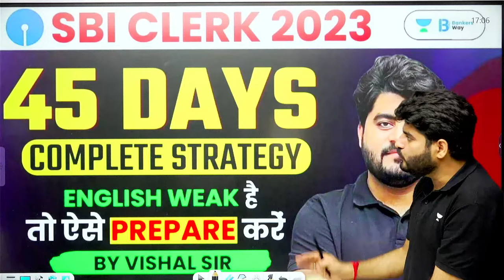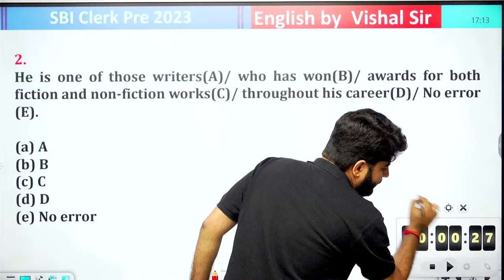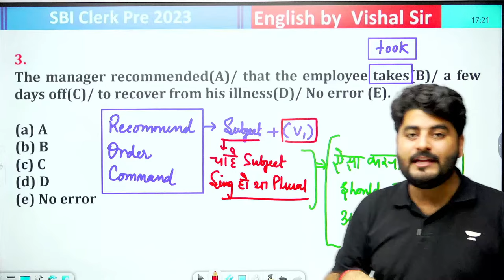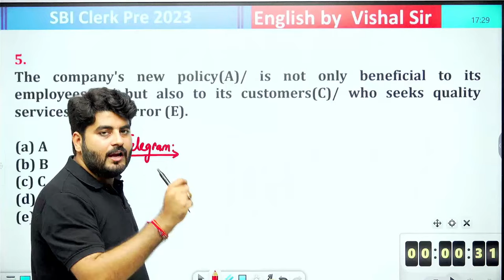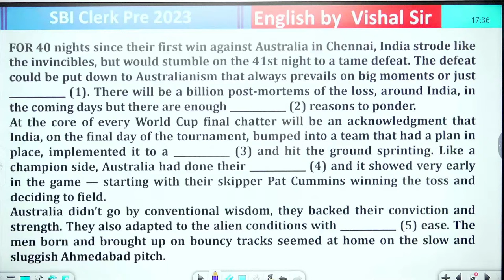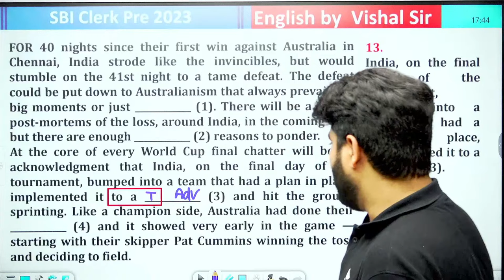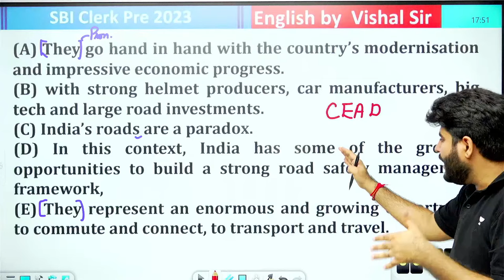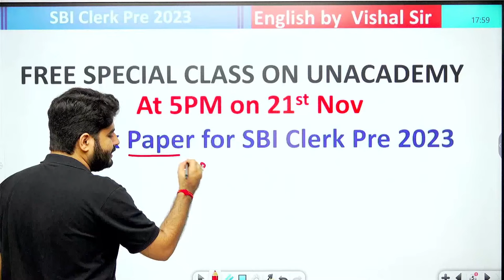SBI Clerk Pre 2023 | English 45 Days Crash | Day - 1 | Vishal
Join Vishal Parihar's dynamic 45-day English crash course for SBI Clerk Pre 2023. Master essential concepts, tips, and strategies to boost your preparation and ace the upcoming exam. Elevate your English skills and enhance your chances of success with this comprehensive and focused learning session.

Call Vishal Parihar's team on  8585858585 and take your Bank Exams Preparations to the next level.

Mains Batch for English by Vishal Parihar for All Bank exams

Neev 1.0 - Complete Maths Foundation Batch for All Banking & Insurance Exam 2023-24

Banker Foundation Course of Reasoning for All Bank Exams by Puneet Sir

VARDAN Mains Reasoning Course for All Bank Exams by Puneet Sir

➤ About the Educator:  Vishal Parihar has over 8+ years of teaching experience in Bank Exams. His expertise in English and effective communication skills make him an ideal mentor for those looking to deepen their understanding of the subject and excel in their academic pursuits.

You can enroll to Unacademy Subscription and get the following benefits:
1. Learn from your favourite teacher
2. Dedicated DOUBT sessions
3. One Subscription, Unlimited Access to Live Online Classes and Videos
4. Real-time interaction with best-in-class teachers
5. You can ask doubts in live online classes
6. Limited students in each Class
7. Download the videos & watch them offline
Feel free to spread the word – share the videos with your friends and classmates.